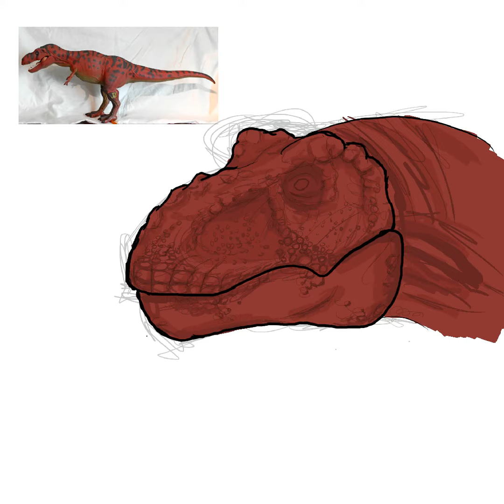Jurassic Park Red Rex 30th anniversary drawing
I drew the old Kenner Red Rex from 1993